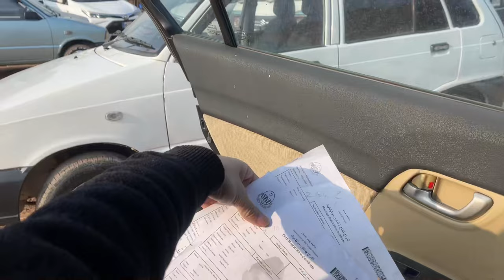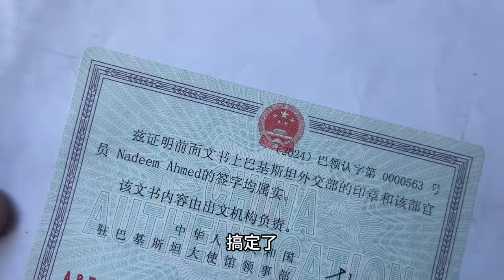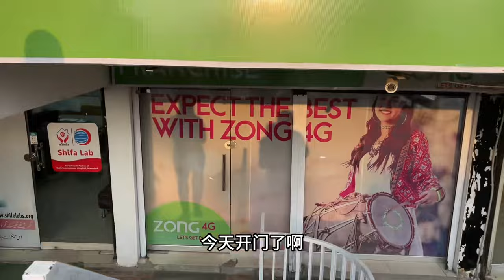带外国媳妇和混血大宝回国过年，已经不是奢望！再继续努力一把！